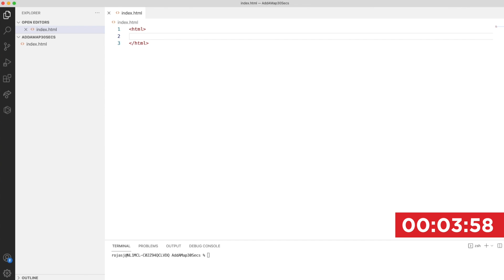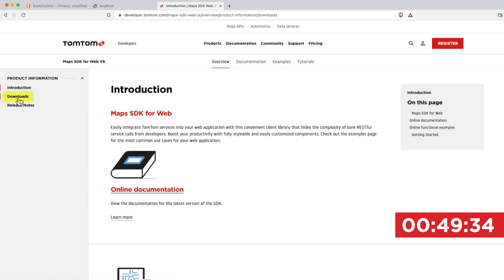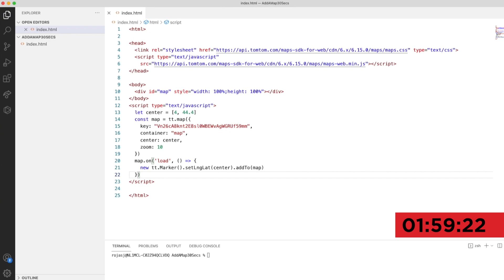How to Add a Map to your Website in 2 Minutes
Have a website? Add a map and a marker in under 2 minutes.

Welcome to the TomTom Maps APIs!

In this episode we’ll go over how to add a map to your website using the TomTom Maps SDK for Web.

TomTom Developers offers Maps APIs and SDKs to supercharge your location-based applications. Powered by TomTom’s real-time maps and traffic data, with global coverage and advanced functionalities, the possibilities are endless. Build different with us today!